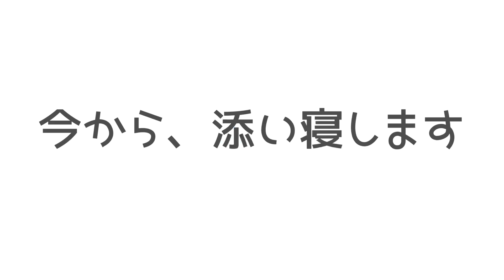子犬の散歩｜ペキニーズ x チワワ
【のんびりと夜8時に動画を更新中🐶】

【動画の概要】
朝起きとる散歩に連れて行ってと大はしゃぎ。いつものように猛ダッシュで外に出かけた後は、お馴染みのあんよ拭き拭き。今日も平和に時間が流れました。

Profile
｜名前:チョイ
｜種類:ハーフ犬 (父:ペキニーズ 母:チワワ)
｜性別:女の子
｜誕生日:🎂2020年9月12日
｜好きなおもちゃ:ひも
｜好きなこと:添い寝